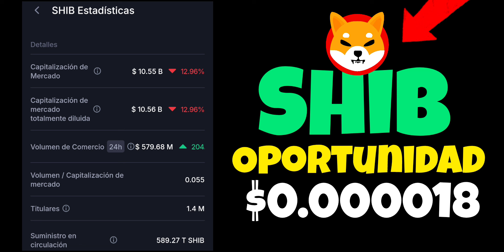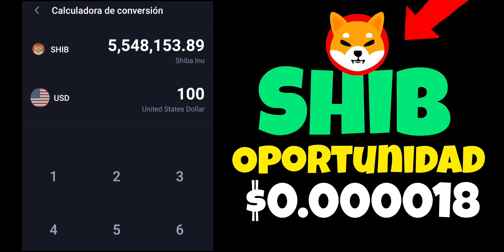El mercado crypto Shiba Inu Token nos da Grande OPORTUNIDAD Cheap $0.000018